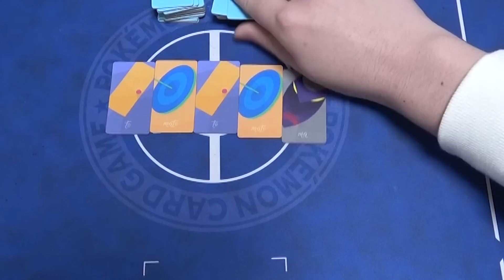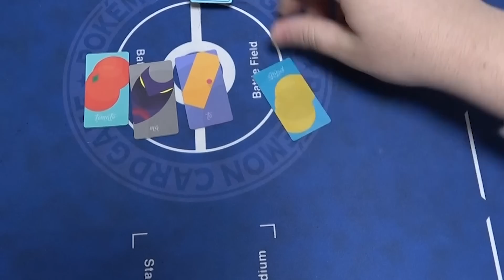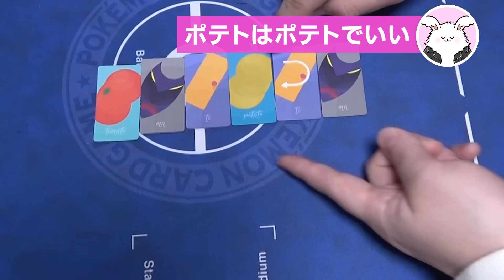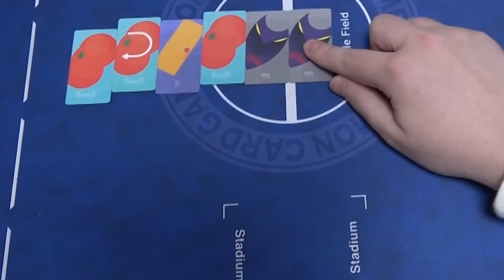トマトマトって嚙まずに言える？実況者なら楽勝だよね 品行崩壊【トマトマト】とりっぴぃスナザメフルコンまお